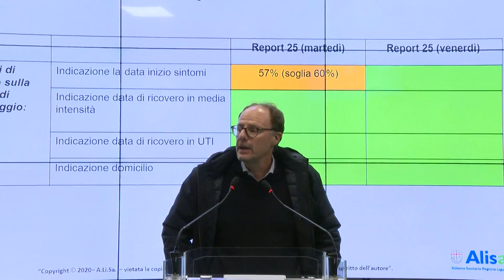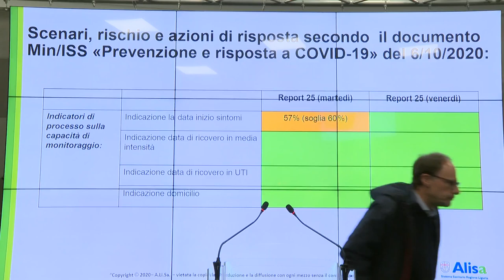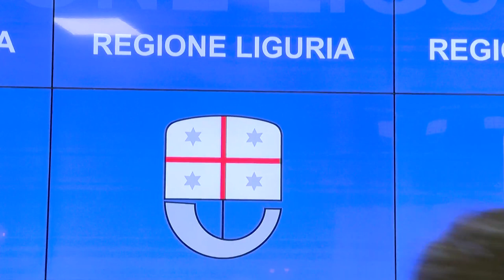Toti - Aggiornamenti dalla Regione Liguria (06.11.20)